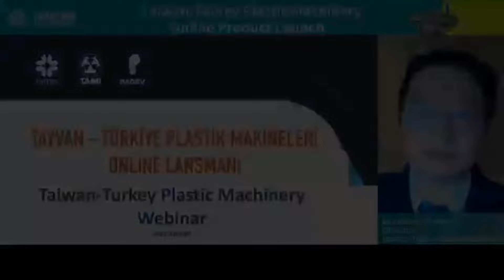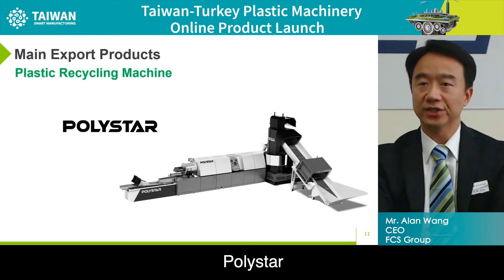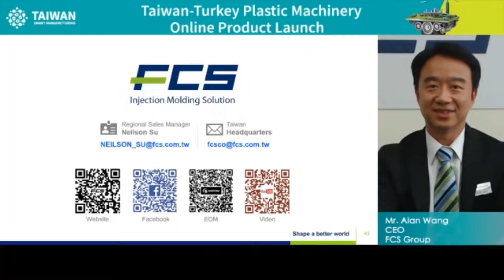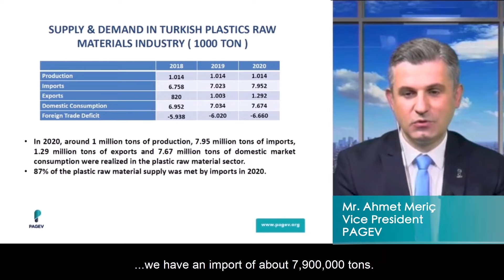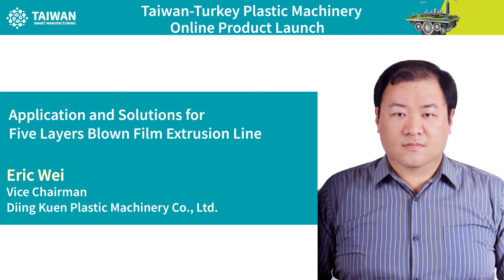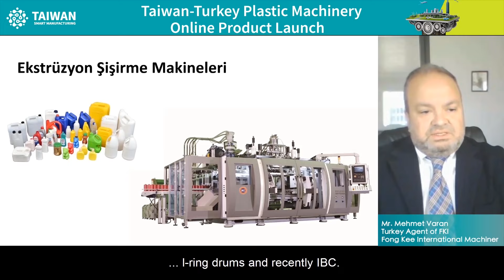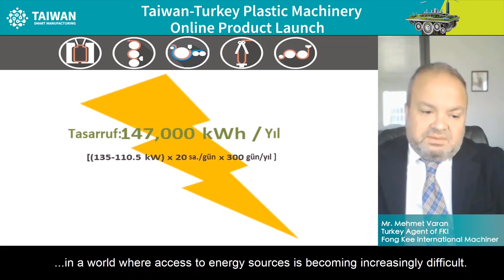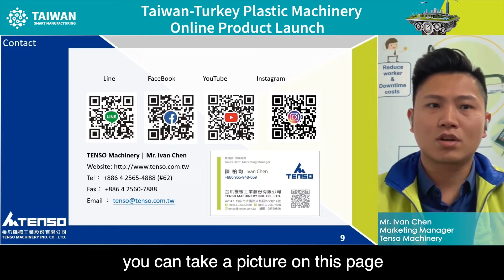Taiwan-Turkey Plastic Machinery Online Product Launch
Presenters:
TAMI/FCS Group - The presentation of Taiwan Plastic Machinery Industry Overview
PAGEV - The presentation of Turkey Plastic Market Industry Overview
Diing Kuen Plastic Machinery Co. Ltd. - Application and Solutions for Five Layers Blown Film Extrusion Line
Fong Kee International Machinery Co., Ltd. (FKI) - Intelligent All Electric Blow Moulding Machine
Tenso Machinery Ind. Co., Ltd. - Intelligent All Electric Blow Moulding Machine